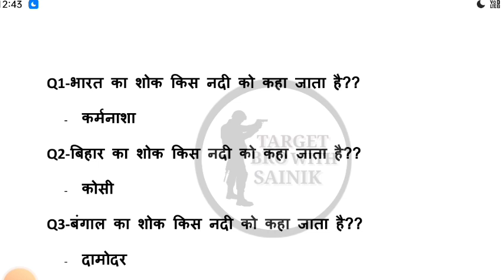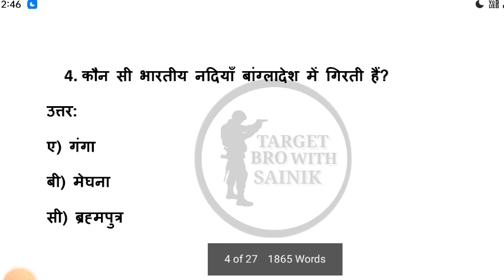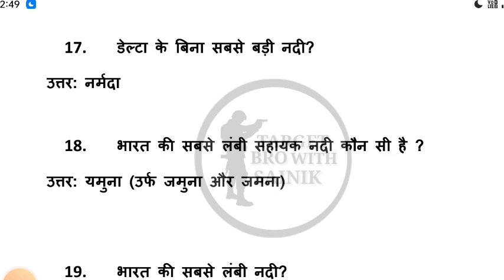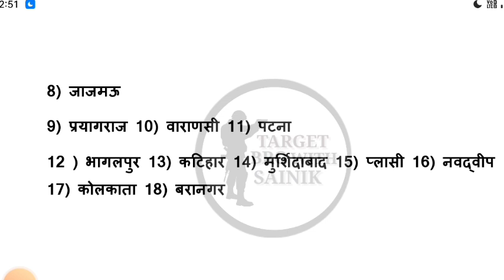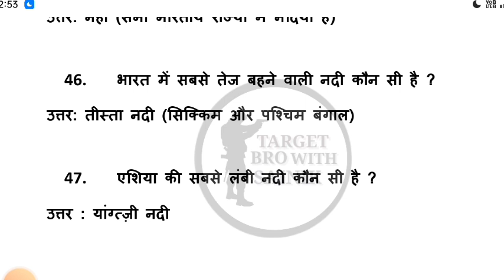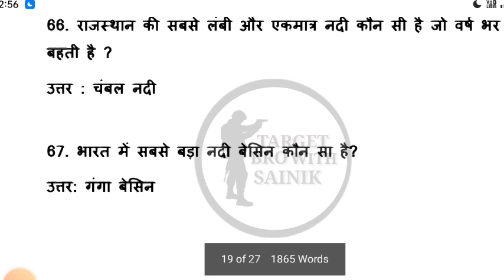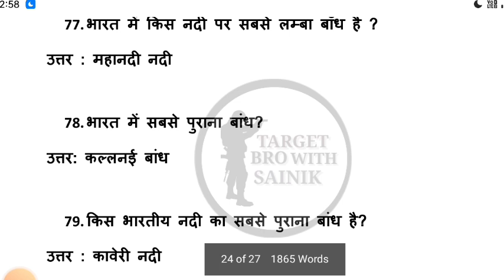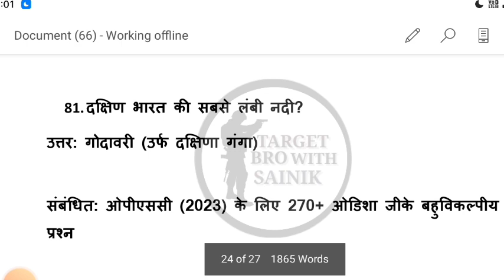BRO Most Important G.K RIVER related questions army/bro (GREE))में बार बार पूछे जाने वाले प्रश्न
BRO Vehicle mechanic Most Important MCQs पुराने पेपर का अत्यधिक महत्वपूर्ण प्रश्न#bro#vehicles#mechanic

Hello bhaiya 🙏🙏🙏
Border Road Organisation
Gerenal reserve engineer force
BRO /ARMY भारत के प्रमुख दर्रा अतिमहत्वपूर्ण Topic All competitive exams bro army /

. BRO COOK RESULT ISSUE

 🇮🇳🇮🇳🇮🇳🇮🇳🇮🇳🇮🇳🇮🇳🇮🇳🇮🇳🇮🇳🇮🇳 🎯 telegram group join Karene ke liye